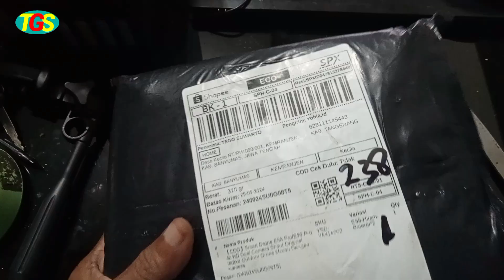UNBOXING DRONE MURAH HARGA CUMA RATUSAN RIBU RUPIAH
Dalam vidio kali ini admin menyuguhkan unboxing drone dengan harga murah cuma ratusan ribu ruiah,yuk tonton vidionya sampai selesai.